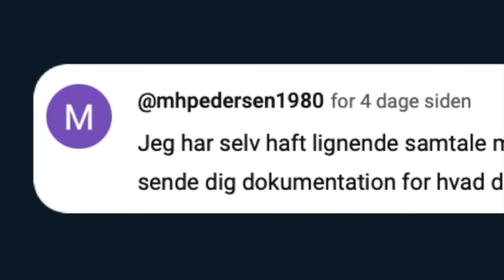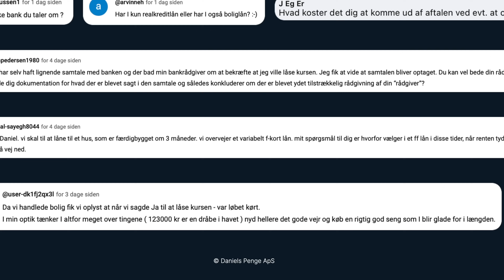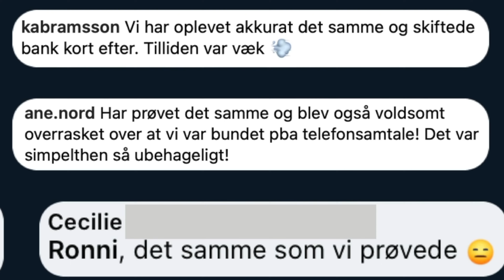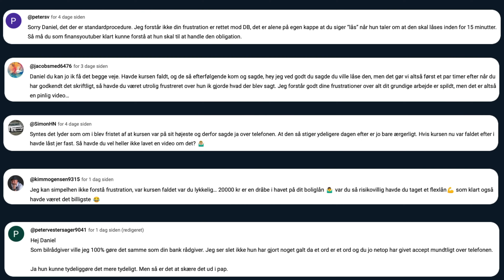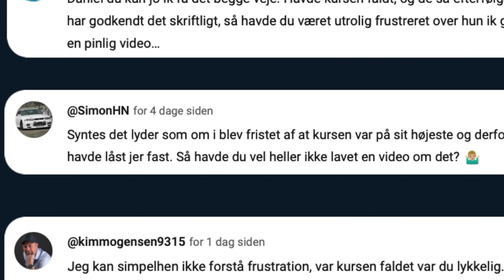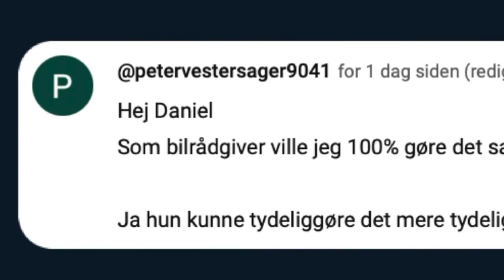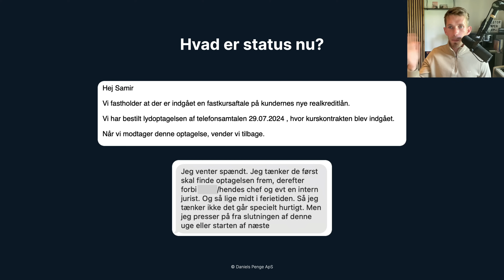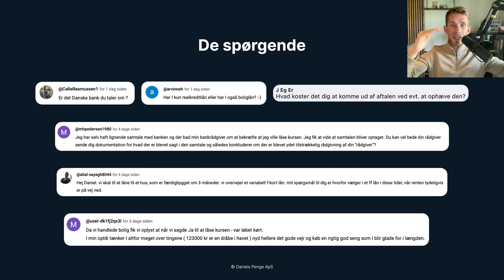Samtale med banken (Del 2 om mit boliglån: Jeres reaktioner og status)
Jeg har hørt fra min rådgivers chef chef og svarer på jeres spørgsmål og kritik. Sørg for at se første del her ▶▶ Lær mere om mit investeringskursus på (se min 30 minutters gratis demo) 📈

📈 Lær alt om penge, aktier, frihed og krypto i mit kursus

SPAR / TJEN PENGE (annoncelinks):
💡 Invester med lav kurtage og få en høj rente ved Freedom24
🎯 Få 15% rabat på Tickrmeter, fysisk aktiedisplay - klik på linket tickrmeter.dk/DANIELSPENGETIPS og brug koden "DANIELSPENGETIPS"
📈 Få mindst 50 kr. Bitcoin ved Firi
📚 Få 30 dages gratis adgang til Mofibo (kode DP30) eller BookBeat i 60 dage